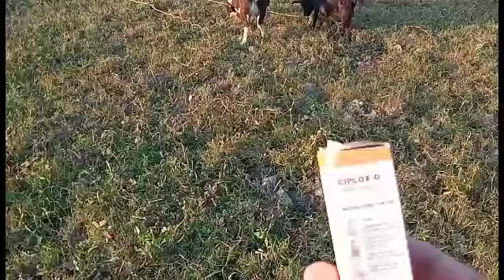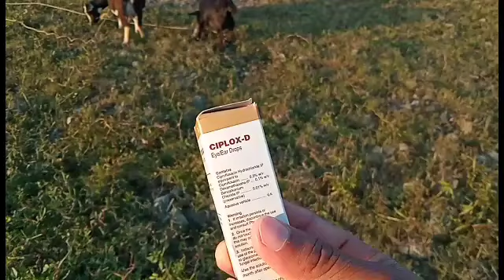ছাগলীৰ চকুৰ ৰোগ।চকুত পানী ওলোৱা ৰোগ আৰু ইয়াৰ চিকিৎসা।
ছাগলীৰ চকুত কেতিয়াবা ৰোগ  হোৱা দেখা যায়।আজি আলোচনা কৰা ৰোগ বিধ হৈছে এবিধ সোঁচৰা ৰোগ। ৰোগ বিধ খুব ভয়ানক নহয় যদিও উপযুক্ত সময়ত চিকিৎসা নকৰিলে ভয়ানক হোৱাৰ সম্ভাৱনা থাকে।